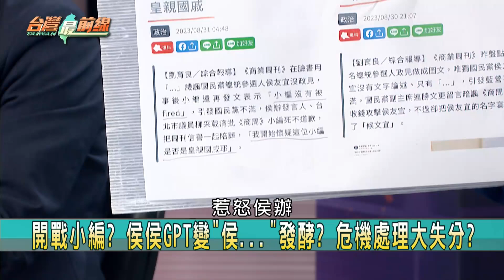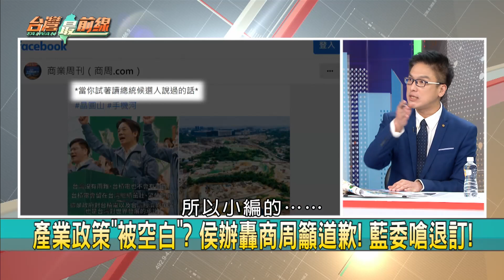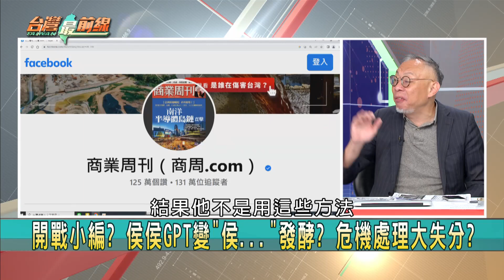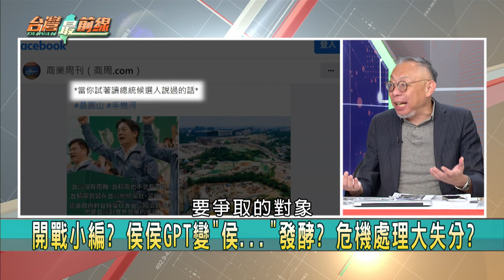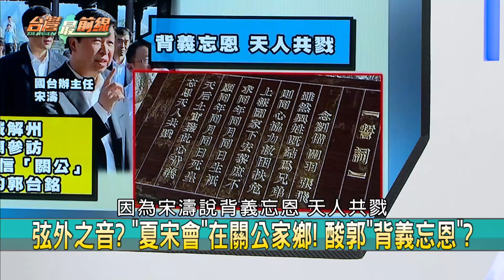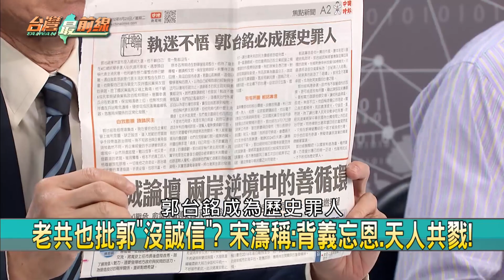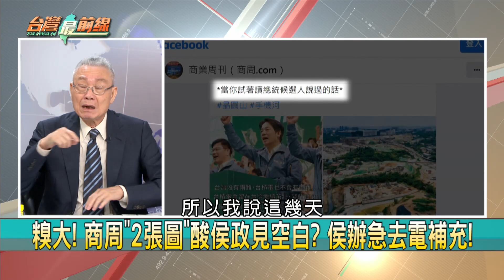呼應賴？英國國會認證台灣主權！ 美批准台"軍事融資"！ 間接表態？【台灣最前線 重點摘要】2023.08.31(5)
📌 金與朱不合 退出侯辦? 誰傳的? 侯辦批"鬼話連篇"!?
📌 內幕! 郭已非選項? 柯透過企業家爭取KMT合作但失敗?
📌 郭要"侯下郭上"? 黃士修稱"沒這事"!? 換侯是黨內傳出?
📌 用計? 整合=先做掉其中一人? 正副手分配以後再說?
📌 藍白聯手先"做掉"郭? 怕跟郭談會自傷? 坐等郭消風?
📌 呼應賴清德! 英國國會認證"台灣已是事實獨立國家"
📌 美英接連登陸 英外相隔5年訪中 關係將破冰回暖?
📌 中國將跳腳? 美加日等6國軍艦演習 9月將穿越台海

【主持人】
            許仲江

【節目來賓】
台灣智庫執行長      王義川
政治系教授           范世平